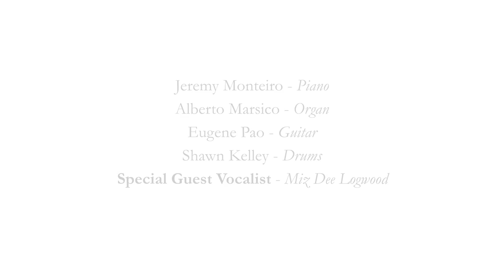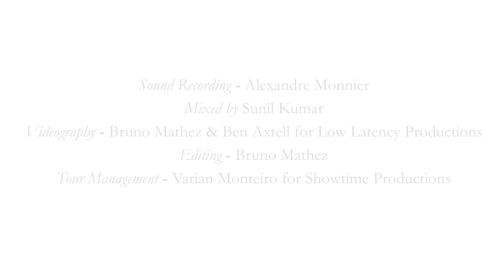Miz Dee Logwood with Jeremy Monteiro & Alberto Marsico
"Live" at the Royal Albert Hall's Elgar Room, EFG London Jazz Festival 2015.

This track is dedicated to the memory of my friend Mr. Kwek Leng Joo who passed away while were in London to do this concert.

Special guest vocalist Miz Dee Logwood join Jeremy Monteiro & Alberto Marsico - The Jazz-Blues Brothers at the EFG London Jazz Festival to sing "What A Wonderful World" at the Elgar Room or the Royal Albert Hall on 18th November 2015 as part of the EFG-London Jazz Festival.

Vocals - Miz Dee Logwood
Piano - Jeremy Monteiro
Organ - Alberto Marsico

Band Hotel Partner - Tara Copthorne Hotel (Millenium Copthorne Resorts & Hotels)

Tour Management - Varian Monteiro for Showtime Productions.

Video by Bruno Mathez
Sound Recording by Alexandre Monnier
Audio mixed by Sunil Kumar

Special thanks to Serious Music